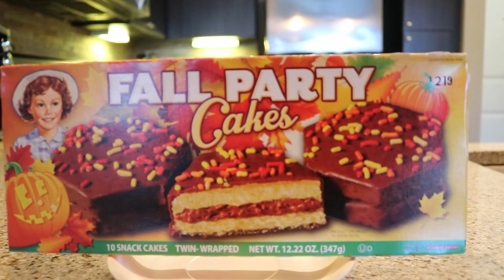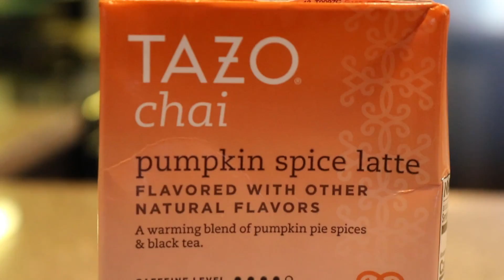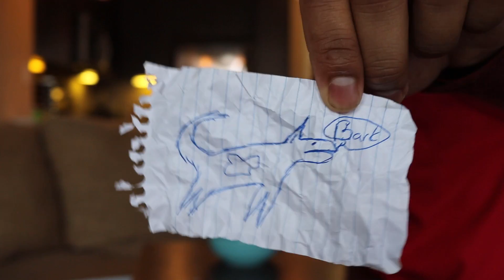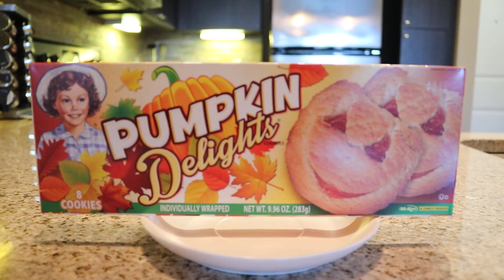Pumpkin Spice Taste Test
I tried different pumpkin spice foods so you don't have too :)